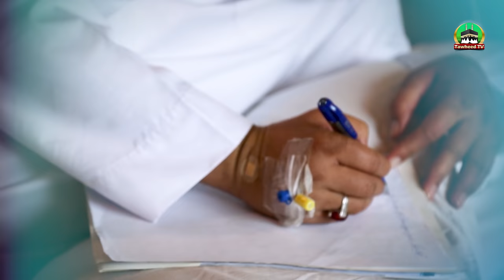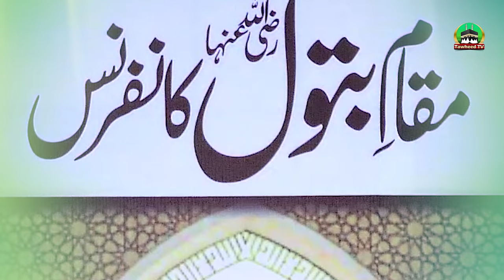Hussani Hun Hussani Hi Rahonga Akhri Dam Tak | Dr Ashraf Asif Jalali Kalam | Adil Attari Jalali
Hussani Hun Hussani Hi Rahonga Akhri Dam Tak | Dr Ashraf Asif Jalali Kalam | Adil Attar Jalali